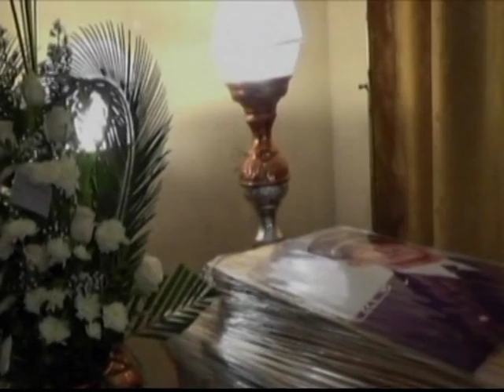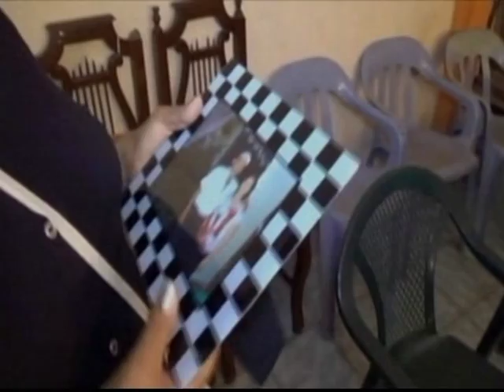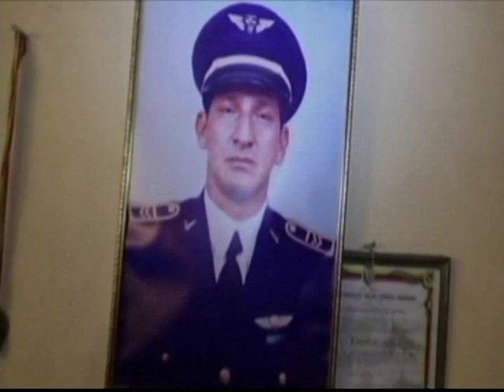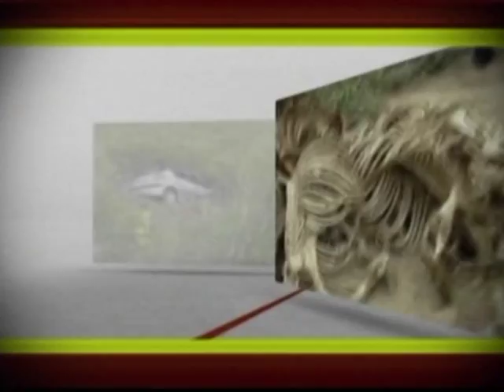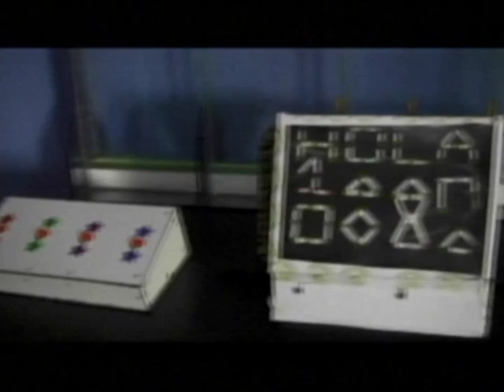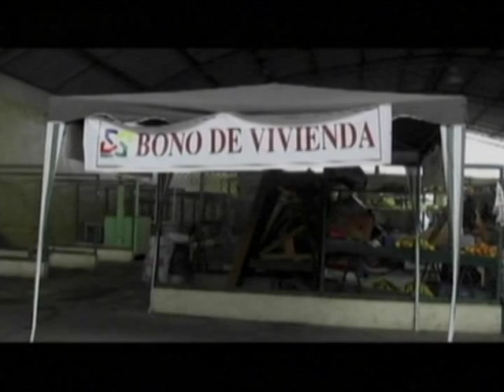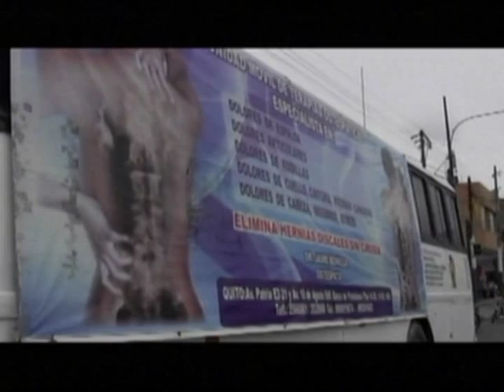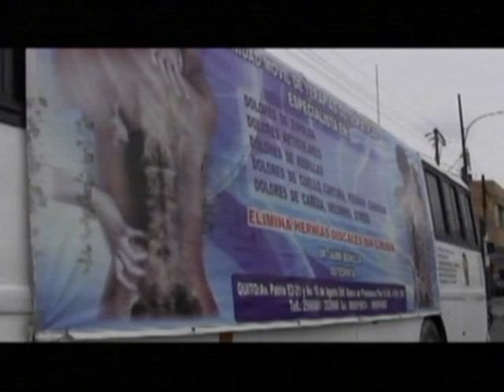Noticiero miércoles 21 de enero 2015